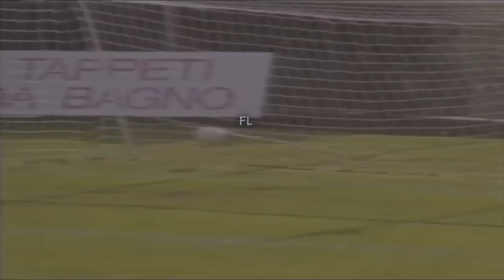INZAGHI Best Goals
INZAGHI Best Goals, Inzaghi played as a striker for several Italian clubs, and spent the most notable spells of his club career with Juventus and AC Milan, winning two UEFA Champions League titles (2003, 2007), and three Serie A titles (1998, 2004, 2011). He is the seventh highest scorer in Italy, with 313 goals scored in official matches. He is currently the sixth-highest goal scorer in European club competitions with 70 goals, behind only Cristiano Ronaldo, Lionel Messi, Robert Lewandowski, Raúl and Karim Benzema. He is also Milan's top international goal scorer in the club's history with 43 goals. He also holds the record for most hat-tricks in Serie A with 10.